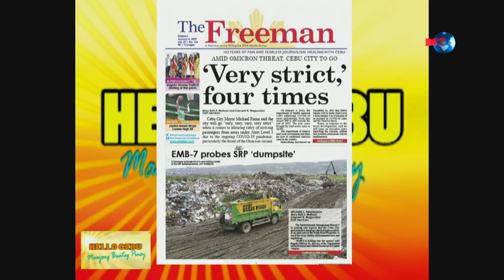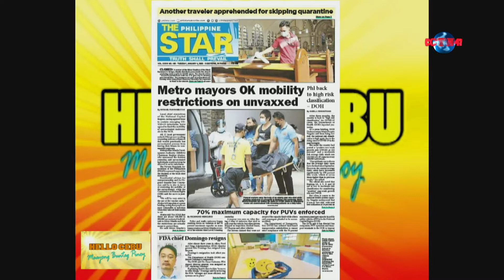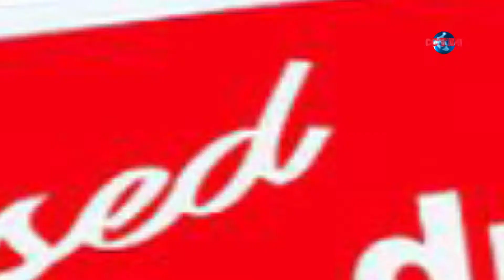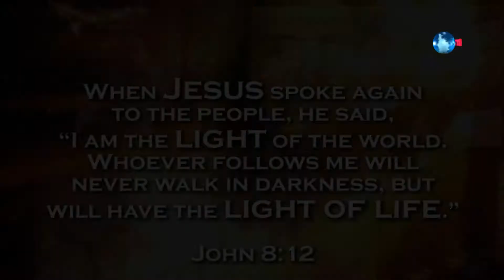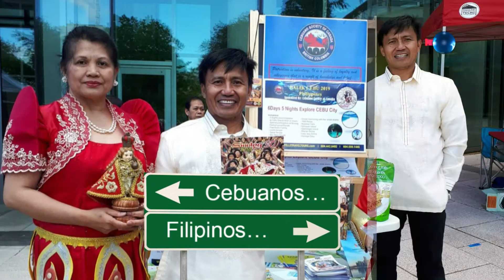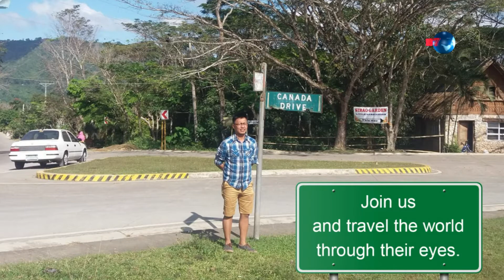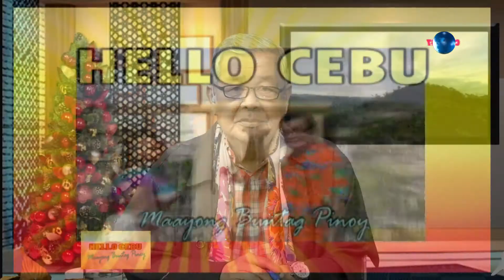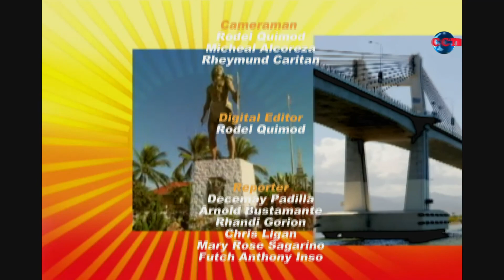HELLO CEBU Maayong Buntag Pinoy - January 4, 2021